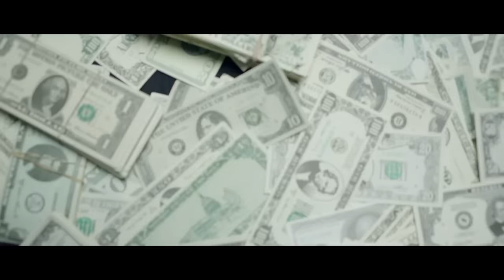Snoop Dogg - Point Seen Money Gone ft. Jeremih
“Point Seen Money Gone” is off of Snoop’s ‘Coolaid’ album

Directed by: Benny Bloom
Edited by: Deji  Laray
Producer: John Lathan
Executive Producer: Nicholas Stokes/Gerald Rawles